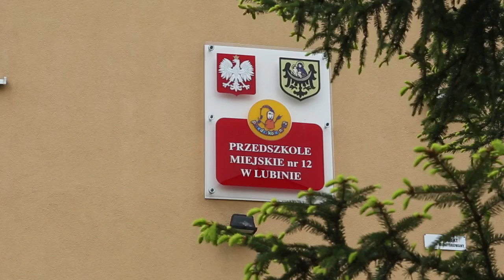Zagłębie w Przedszkolu nr 12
Tuż przed meczem z Piastem Zagłębie Lubin odwiedziło Przedszkole nr 12 w Lubinie. Tym razem drużyna w składzie Jakub Tosik, Martin Polaćek, Krecikowa i Krecik uczyli dzieci głośnego i kulturalnego dopingu. Sprawdźcie naszą relację z tej wizyty.